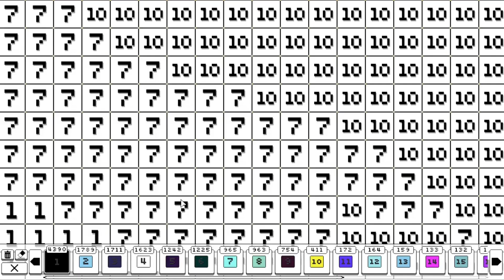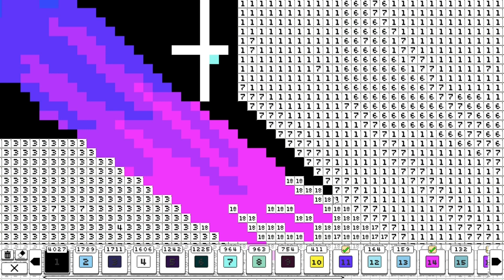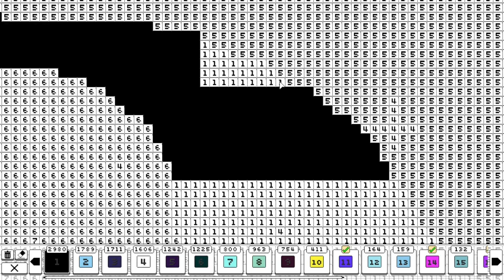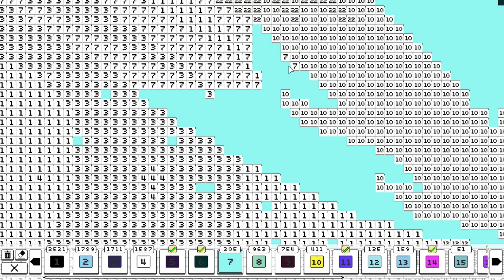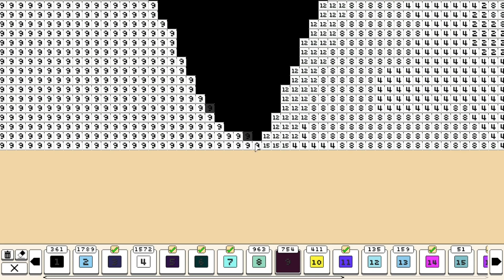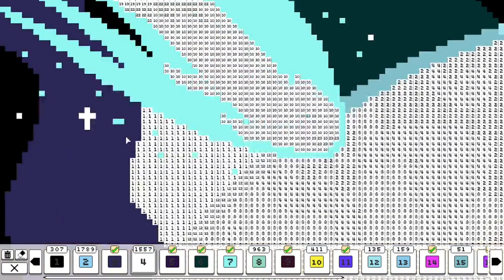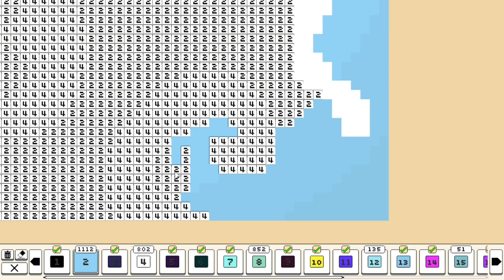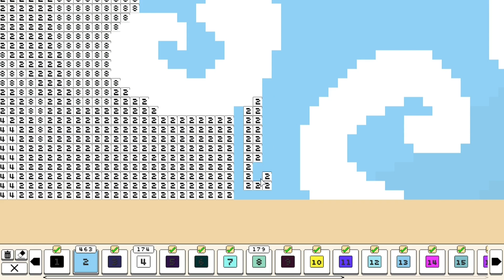Coloring Pixels - Comet Cat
The pixelart panting game Coloring Pixels
Community picture "Comet Cat" made by Grimm

Music (All from Youtube Sound library):
Cosmic Drift - by DivKid
Smooth and Cool  - by Nico Staf
FynestLyk - by Noir Et Blanc Vie